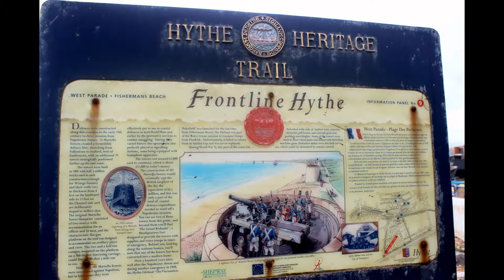Monster truck show